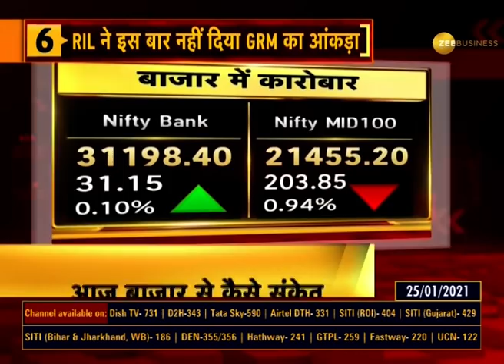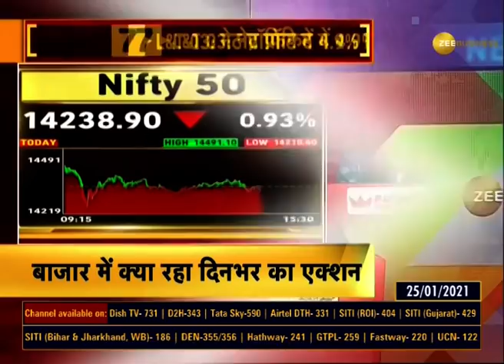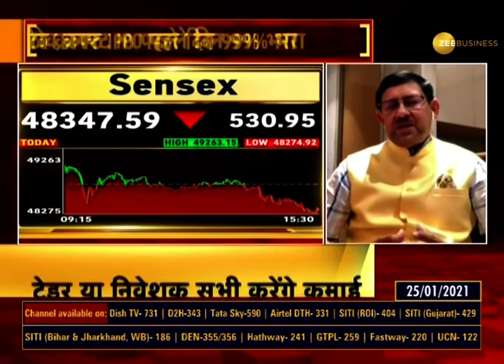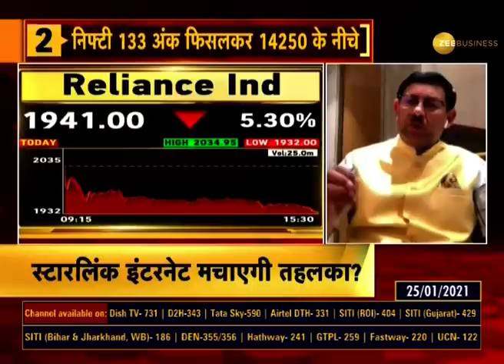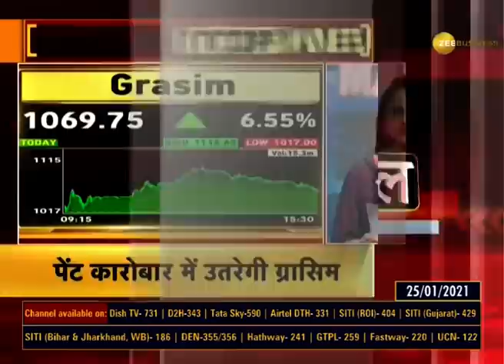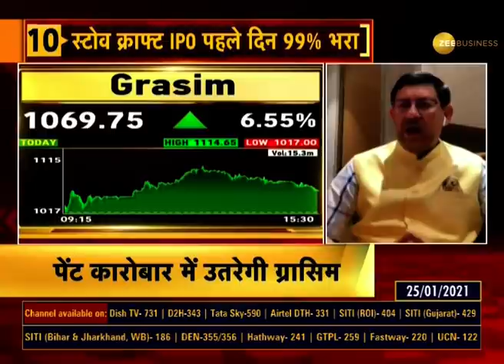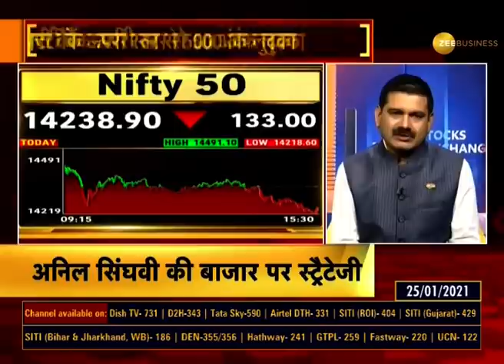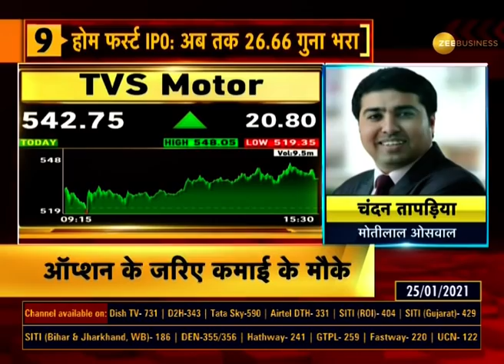Bazaar Aaj Aur Kal: जानिए आज के Market का Action और अहम ट्रिगर | Jan 25, 2021 | Share Market